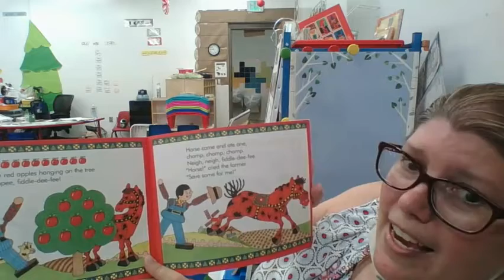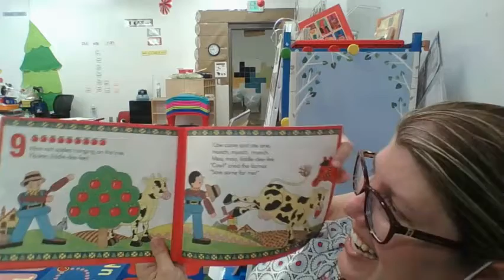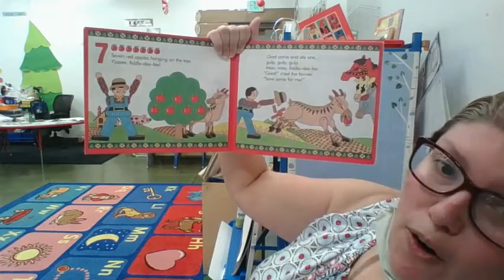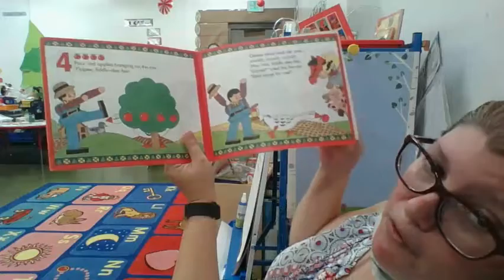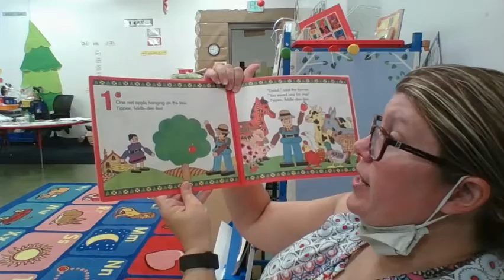Ten Red Apples